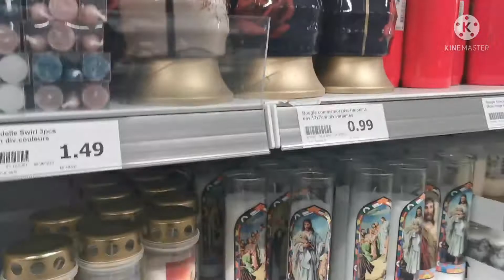يالهو معاى نديرو دور في ( action )😍😍😍😍